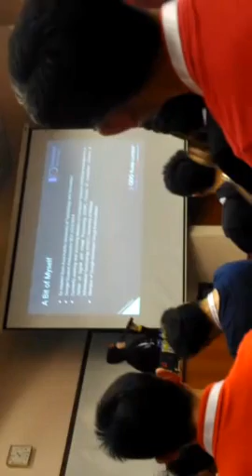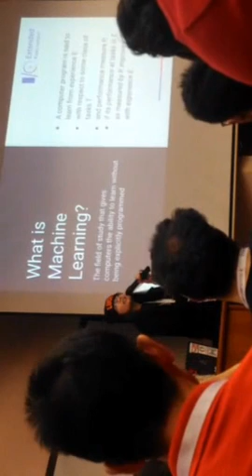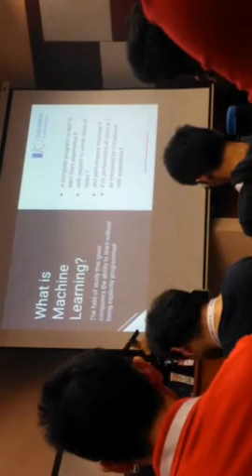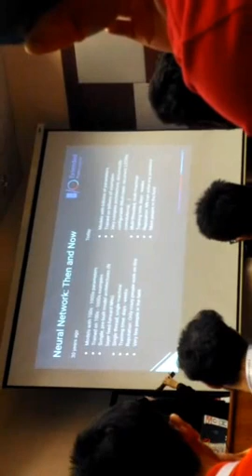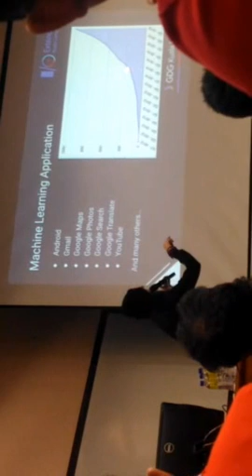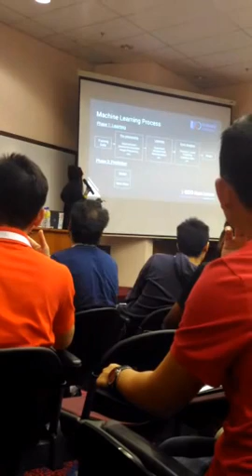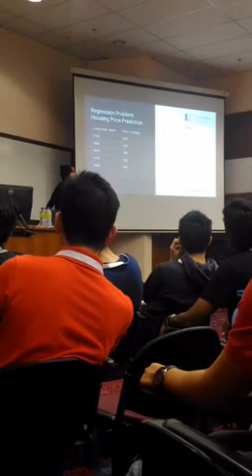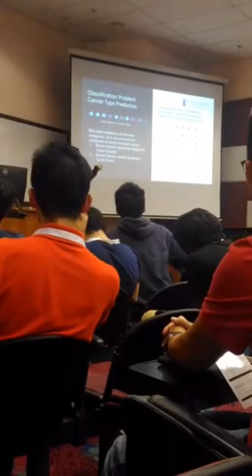Ioxkl2016 Christine Tee part 2 [sorry for the lack of audio and angle video] -.-''